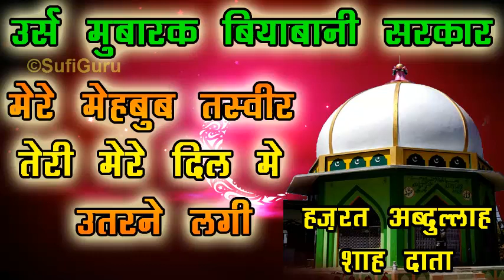Mere Mehboob Tasveer Teri - URS 2019 Dargah Abdullah Shah Data Biyabani Dharampuri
Listen To Other Super Hit Islamic Video Qawwali:

Top Video………